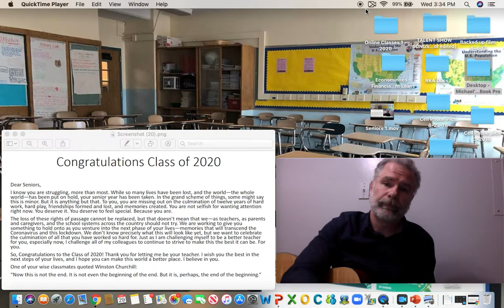Congratulations Class of 2020!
Tribute to class of 2020 Flanagan 4-29-20